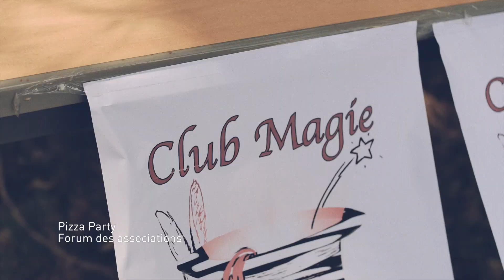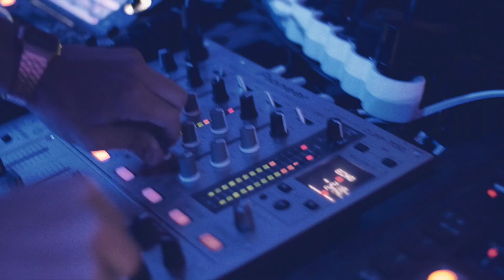Journée d'intégration 2014 des élèves ingénieurs de Grenoble INP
La journée d'intégration c'est la journée à ne pas rater quand on est un première année et qu'on veut découvrir l'univers des écoles d'ingénieurs à Grenoble INP :
- Cérémonie de rentrée haute en couleur à l'amphi Weil en présence de Brigitte Plateau et avec le film d'intégration qui récapitule tous les événements forts de l'année
- Pizza party à la Maison de Grenoble INP
- Forum des associations
- Et LA soirée d'intégration : la "WELCOME PARTY"

Bravo le Grand Cercle !